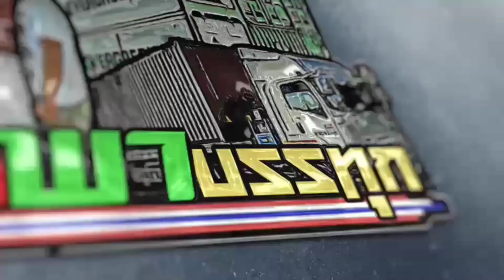เทรลเล่อร์ซ้อมถอยเเทงซ้ายในลาน กว้างๆ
ไม่ได้แทงซ้ายมาหลายวันเลยซ้อมมือเลือกที่ลานจอดกว้าง...ถ่ายภาพให้เพื่อนๆชมกันโดยลูกชายถ่าย(ช่วงรถสอาดๆ)สุริยา พาบรรทุก